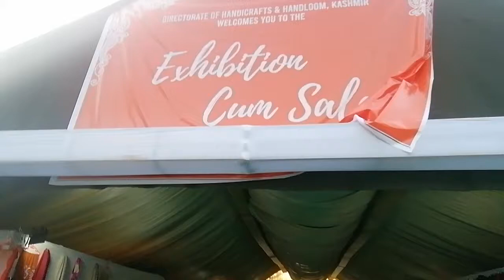30 March 2022